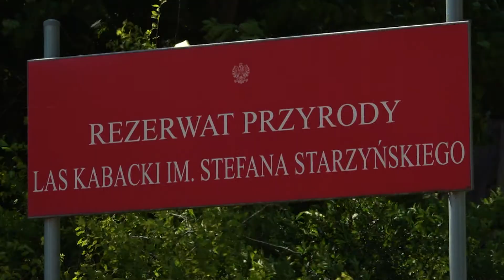Travel: Guest stars during Quarantine in Powsin!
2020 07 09 POLAND DAILY TRAVEL S2 E 482

You meet the nice people on a walk during Quarantine.